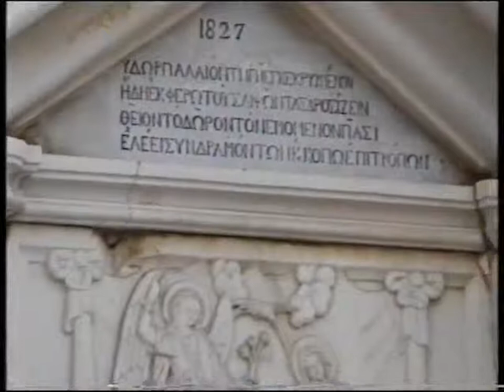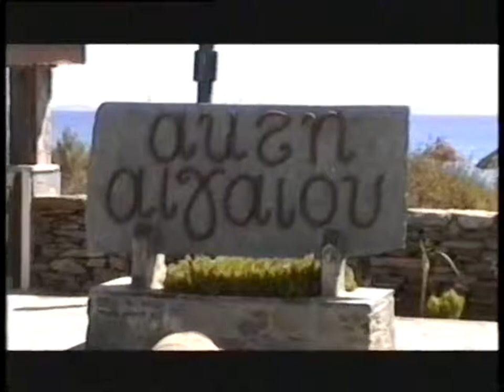1996-8-14 Εκδρομη στην ΤΗΝΟ-Κυκλαδες